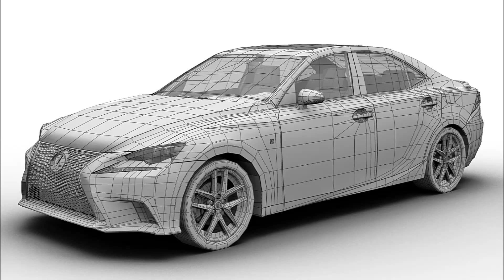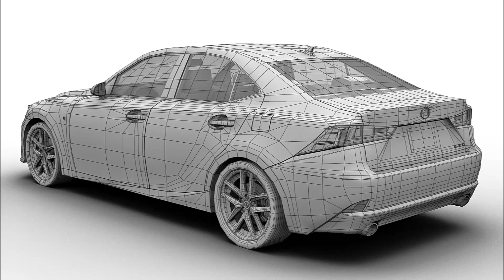2014 Lexus IS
3D renderings of the 2014 Lexus IS 3D model.

Lexus and the IS brand name are the trademark of Lexus, Toyota Motor Corporation.